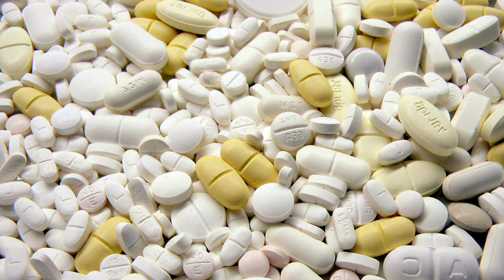Antipsicotici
Viva la libertà, viva l'antipsichiatria, viva Basaglia